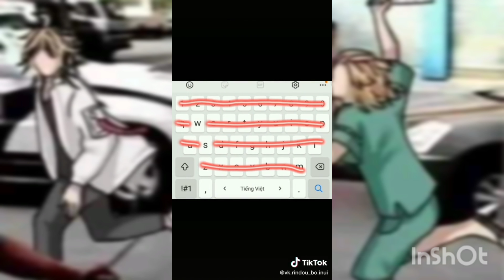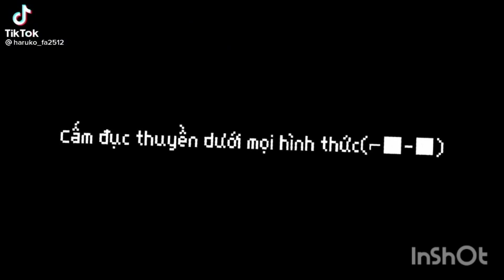Tổng hợp tik tok Tokyo revengers BL #6// Hana chan 🌸🎐💕